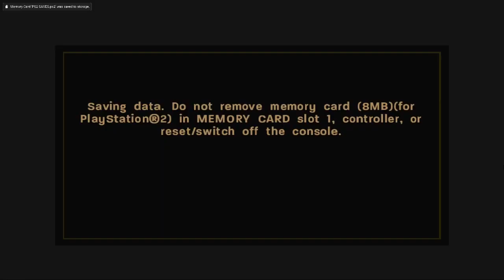Call of Duty 3 Walkthrough Part 11 (PC, PCSX2) Mission 11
Hi there Im Jman, Ill be uploading all kinds of PS2 content for you. Who doesn't want to relive there memories seeing these games again.